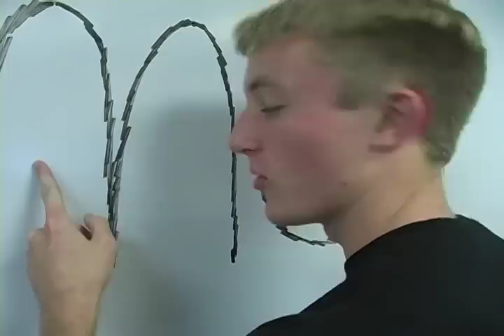Stuntin Like My Caddy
Cameron Volker and Danny Neely's "Stuntin Like My Caddy", a parody of Lil Wayne and Birdman's "Stuntin LIke My Daddy". 4th place winner of the STN (Student Television Network) 2009 Fall National Competition. Enjoy

Lyrics
**Chorus 1**
Mean on the golfcourse ridin next to my caddy
What we doin?
Sinkin birdies
What we doin?
Sinkin birdies
What they doin?
Makin bogies, wiffin the ball
Take advice from my caddy, best believe hes the boss
And I be stuntin like my caddy, stuntin like my caddy
Stuntin like my caddy, I be stuntin like my caddy
Ima, good golfer and its all thanks to my caddy
All thanks to my caddy, I be stuntin like my caddy
**Verse 1**
Chyeah, sunny day
You know what that means
Splendid day for some golf
Me and my caddy goin to the green
Tee time?
Tell em 9 o clock
Got my sweater and my clubs
Lookin flyer than a flock (kawkaw)
My caddy is a smart man
Driving the mini van
Its hot like a frying pan
But hes got the mini fan
Golf cart
We flyin down the path
Old men try to challenge us
But we kick their (kawkaw!)
Customized bag packed with all the yummy snacks
Towel for my hairy chest, wiping sweat (ugh)
Its kinda windy, what club should I use caddy?
Regardless of the wind sir, use the fatty
I hit it down the fairway
300 yards or more
Theres only one thing to say
(FOOOOOOREEE!)
O snap, I hit a man in the noggin
Forget about it son
You just got a hole in one!
**Chorus 2**
What we doin?
Sinkin birdies
What we doin?
Sinkin birdies
What they doin?
And I be stuntin like (Weezy!) my caddy (Weezy!), stuntin like (Weezy!) my caddy
Stuntin like my caddy, I be stuntin like my caddy (Weezy F. Baby on the parody baby!)
Ima, good (chyea!) golfer and (chyea!) its all (chyea!) thanks to my caddy
All thanks to my caddy, I be stuntin like my caddy (Old Currency baby!)
**Verse 2**
Second round
All the geezers goin down
Scared cuz I got the freshest corduroys in town (Birdman!)
Argyle socks with the sweater vests
Visor backyards on my head you know we flyer than the rest (kawkaw)
We the best at golf cart doughnut loops
Always cleans my shoes when I step in goose poop
Yeah we spittin game at the mini course
Im brilliant with my putter and my driver is a force (ooooo)
Caddy on alert so Im never gettin hit
First place, we gettin trophies, getting money, splittin it
Quiet please, Ima bout to put it
(putting scene-Its in the hoooooole!)
You know we golfin every summer
We scorin every summer
Always get negative numbers
Brain like Einstein, hero like my daddy
E equals MC squared equals my caddy
(Wait, what?)
**Chorus 3**
What  we doin?
Sinkin birdies
What  we doin?
Sinkin birdies
What  they doin?
And I be stuntin like my caddy, runnin like my caddy
buntin like my caddy, Eatin runts with my caddy
Ima, good golfer and Im huntin like my caddy
All thanks to my caddy, man I freakin love my caddy
**Ending hook**
Mean on the golf course ridin next to my caddy
Mean on the golf course ridin next to my-
Mean, Mean, on the golf course ridin next to my caddy